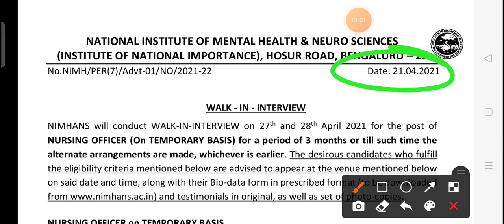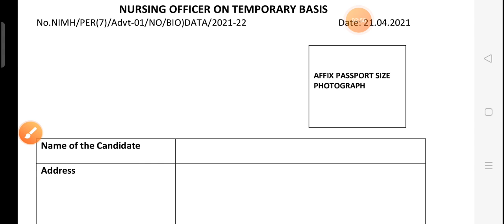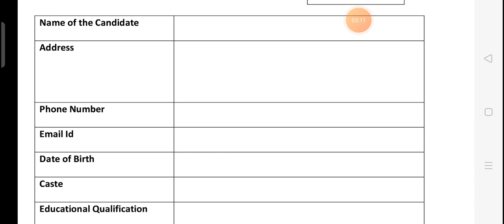NIMHANS Bengaluru Nursing Officer Vacancy ।। Interview Based Selection ।। The Creative Nursing ।।